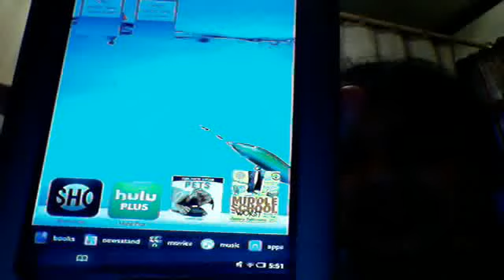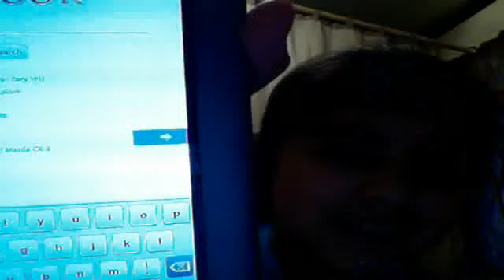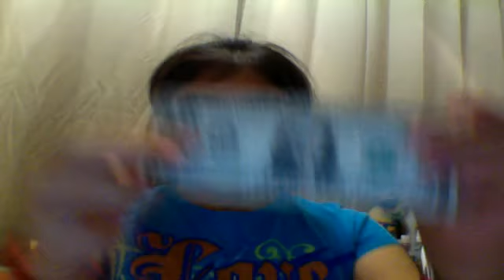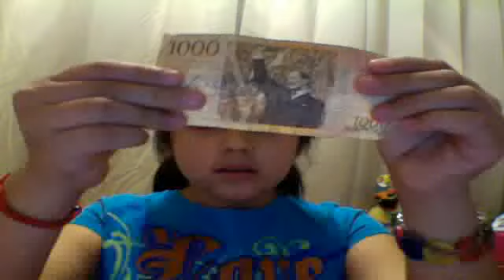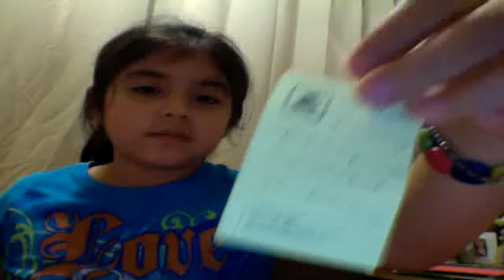News from Nataly/Yotube store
im hear giving you news about Pearpads where to get and  a Youtube store case 1 3d 50.00 and 2 25.00